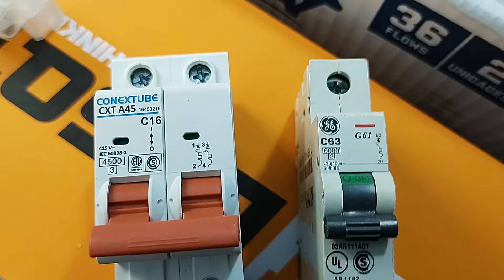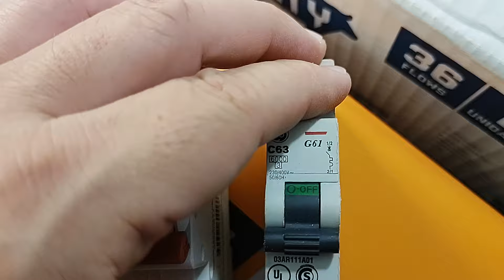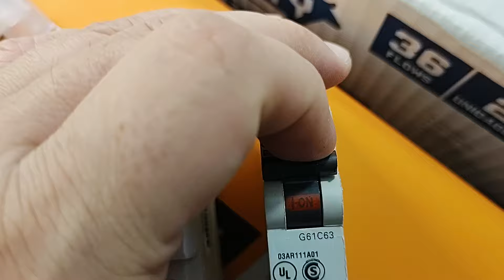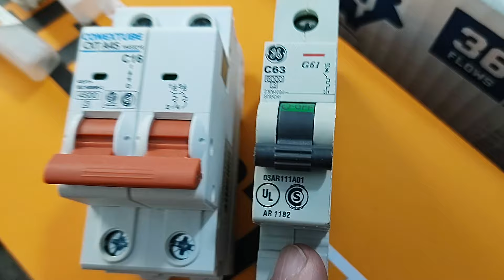Térmica unipolar y Térmica bipolar.